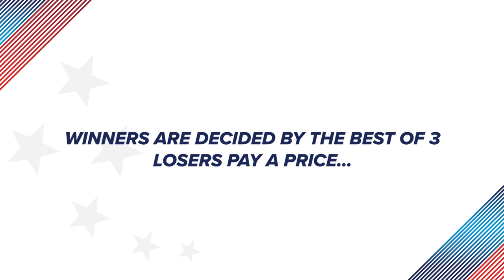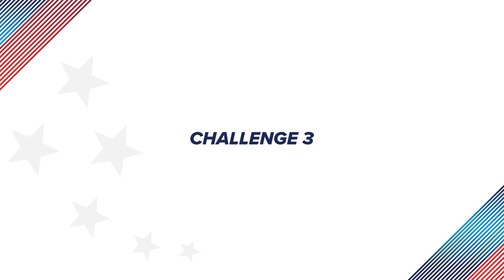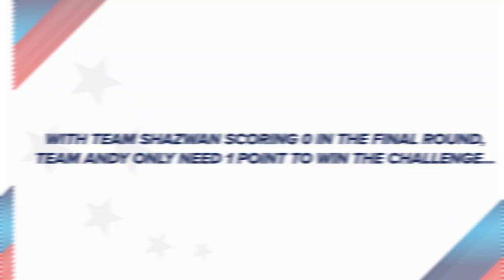ATTEMPTING THE MLS SKILLS CHALLENGE | Little League Coaches Challenge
For our latest Coaches Challenge video, we asked the Little League Soccer coaches to attempt the MLS All Star Game skills challenges Split into 2 sides, it was Team Andy vs Team Shazwan. But who would come out on top?